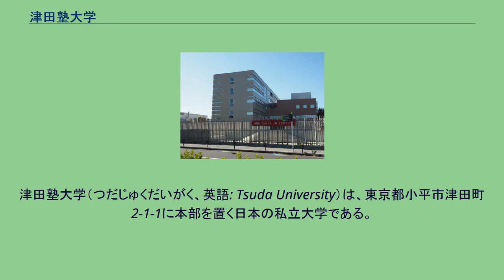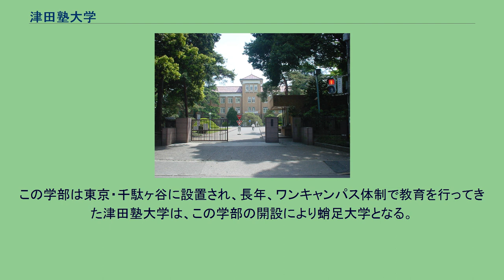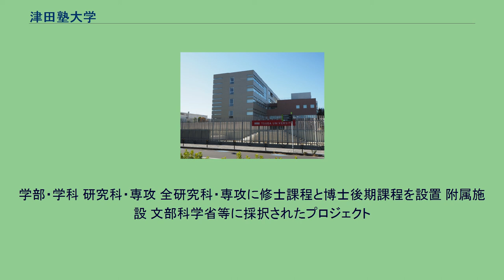津田塾大学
津田塾大学（つだじゅくだいがく、英語: Tsuda University）は、東京都小平市津田町2-1-1に本部を置く日本の私立大学である。
1948年に設置された。
千駄ヶ谷キャンパス 日本の英語教育、女子教育の先駆者である津田梅子が設立した女子英学塾を前身とする。
英文学や国際関係学の分野で活躍する卒業生を多く輩出し、女性の社会進出に貢献した大学である。
就職率は高く、総合職や専門職への就職も多い。
女子差別撤廃条約批准や男女雇用機会均等法の設立に関わったことや、女性官僚に津田塾出身者が多かったことから「津田マフィア」と呼ばれていた時代もあった。
学則に「キリスト教精神に基づく教育」を行うことが記載されている。
礼拝が毎週行われ、キリスト教関連の科目が開講されるなどの宗教色が強いキリスト教主義学校であるが、参加は学生の意思に任されている。
1900年（明治33年）、従来の「家」制度による家政学が中心だった官制の良妻賢母育成女子高等教育制度に疑問を抱いた津田梅子が、瓜生繁子や大山捨松とともに、日本では先駆的な学問重視の女子高等教育機関を私学、女子英学塾として現在の東京都千代田区に設立。
1905年（明治38年）、女子の学校では初めての英語科教員無試験検定取り扱い許可を受ける。
1969年（昭和44年）には、当時はまだ草分け期にあった国際関係論という分野を、日本の大学として初めて国際関係学科として創設。
津田梅子の教育方針に沿って、現在も少人数教育を重視している。
入試の難易度等から「女東大」の異名をとっていた。
学生の主体性を重んじて校歌、校章、校旗を敢えて持たないのも津田梅子以来の津田塾の伝統である。
「自ら学び、考え、行動せよ」という建学の精神を、教師から学生へ、先輩から後輩へ伝えていく女子教育を行っており、校章、校旗は敢えて持たないのではなく、持つ必要性を感じることなく現在に至ったと言える。
独立系キリスト教会で洗礼を受けた津田の影響から学内にチャペルがある｡ 1933年（昭和8年）に「津田英学塾」へ、1943年（昭和18年）に「津田塾専門学校」へ改称。
戦後の1948年（昭和23年）に「津田塾大学」となった。
2010年（平成22年）に創立110周年を迎え、創立110周年事業として津田梅子賞を創設。
創立者津田梅子の「女性の自立と社会貢献を促す精神」を継承発展させるために、現代社会でその精神を具体化する活動を行っている団体や個人を顕彰する。
2017年 (平成29年) より女子大としては初の「総合政策学部」を設置。
また本学が複数学部体制になるのも創立以来、初である。
大学の英語名称も、Tsuda CollegeからTsuda Universityとなった。
この学部は東京・千駄ヶ谷に設置され、長年、ワンキャンパス体制で教育を行ってきた津田塾大学は、この学部の開設により蛸足大学となる。
学部・学科 研究科・専攻 全研究科・専攻に修士課程と博士後期課程を設置 附属施設 文部科学省等に採択されたプロジェクト